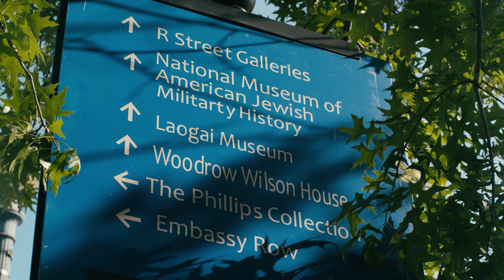DestinationHotels X Embassy Row Rooftop Pool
When things steam up in the nation’s capital, Washington, D.C. there’s no better spot to cool off than the rooftop of The Embassy Row Hotel.

Not sure what to order? We recommend two of the bar’s best sellers: E-Row Coco, a tropical rum-based treat served in a real coconut, and the fruity Row-Jito, a mojito muddled with fresh strawberries and raspberries. Get an inside look at the making of these tempting signature libations.